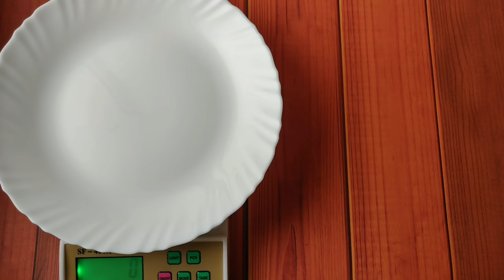HOW TO COUNT YOU DAILY CALORIES USING AN APP !! ( with example ) 🇮🇳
In this video I am going to share with you how you can use any calorie counting app.

weighing scale
measuring cups
olive oil
nonstick pan
brush and spatula

WHEY PROTEIN
CASEIN PROTEIN
TESTOSTERONE BOOSTER
VITAMIN D3
FISH OIL
HOME GYM SET